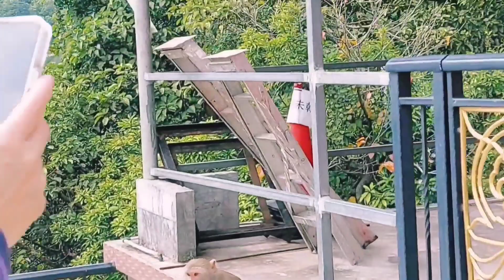Ten Thousand Buddhas Monastery || PART 3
Ten Thousand Buddhas Monastery PART 3.Ten Thousand Buddhas Monastery adalah WIHARA twrbesar diSHATIN HONG KONG.
Tempat Umat Buddha melakukan ibadah ritual mereka.